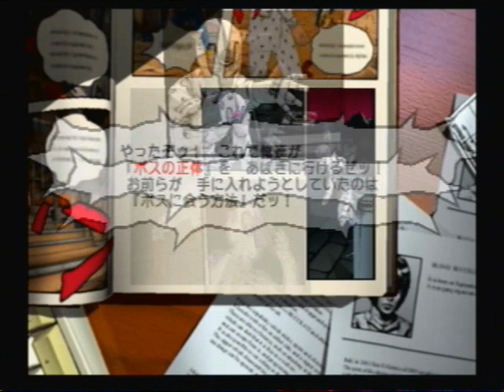Let's Play JJBA: Golden Wind [9]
Not an easy fight, you'd be surprised how many takes this took.